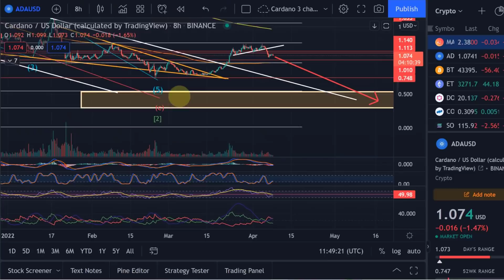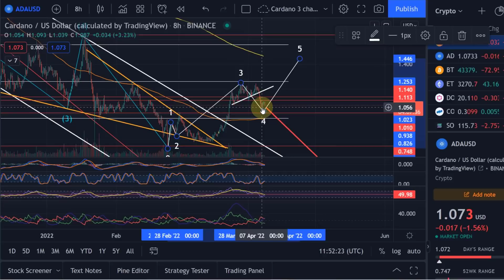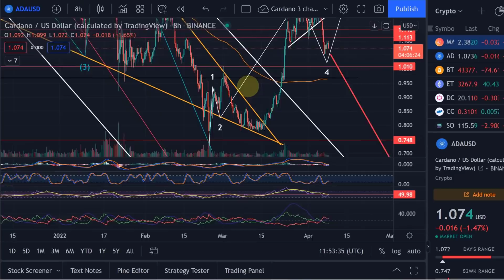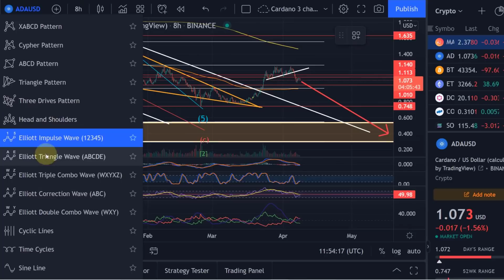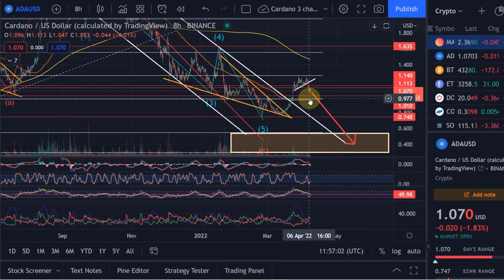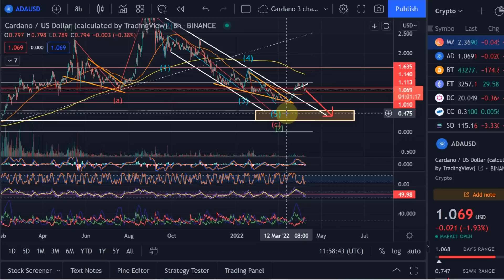Cardano ADA Price News Today - Elliott Wave Technical Analysis and Price Now! Price Prediction!